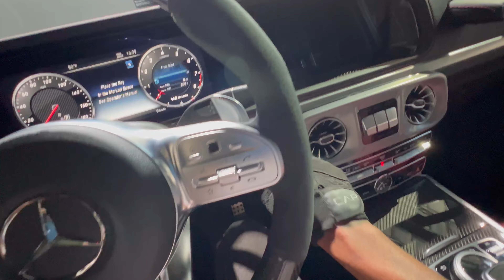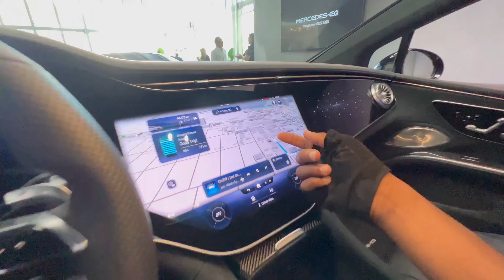Miami car spotting wins! $800k Phantom 8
Today was a great car spotting day pretty much seeing the usual craziness of Supercars and hypercars in the Miami Area!!

New Vlogs Every Single day!